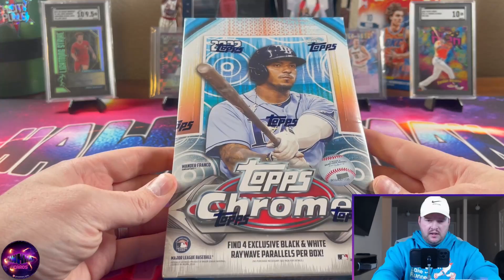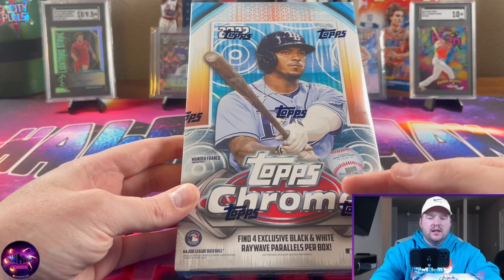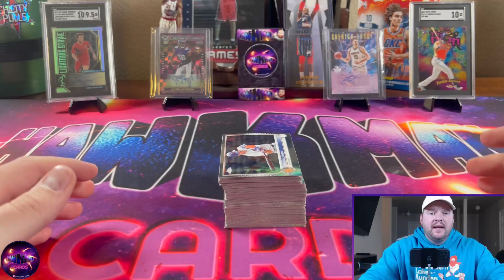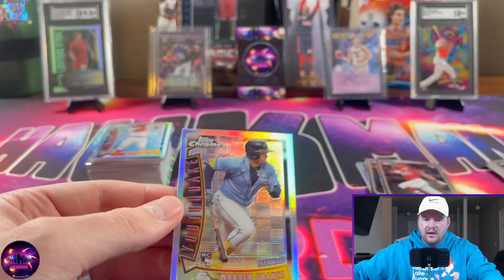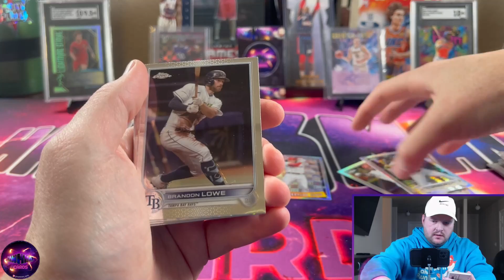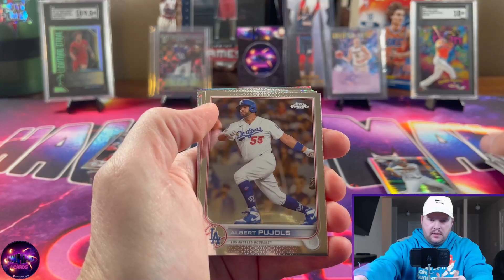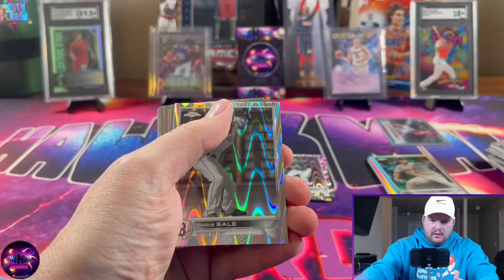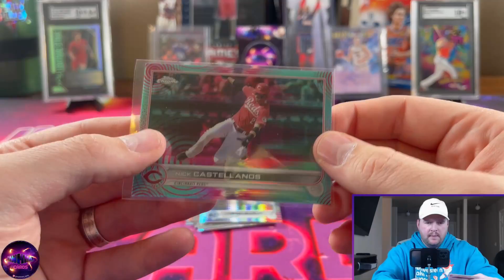Unboxing 2022 Topps Chrome Sonic Sports Cards: Are They Worth $80? | Must-See New Release!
In this video I rip open a box of 2022 Topps Chrome Sonic Lite baseball cards!

I post every Tuesday, Thursday & sometimes Saturdays!